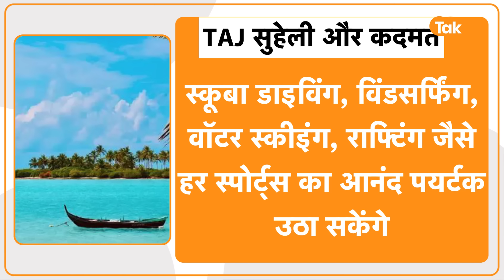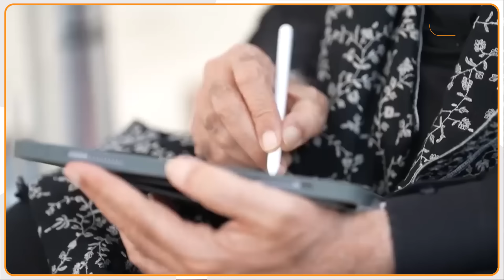Lakshadweep में बनने जा रहा आलीशान Resort, TATA Group ने उठाया बड़ा कदम